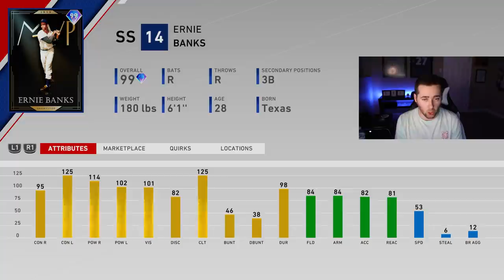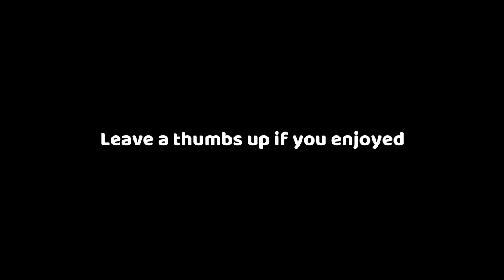OLD SCHOOL CARDS ONLY...MLB THE SHOW 20 DIAMOND DYNASTY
ONLY USING THROWBACK MLB PLAYERS...MLB THE SHOW 20 DIAMOND DYNASTY GAMEPLAY.